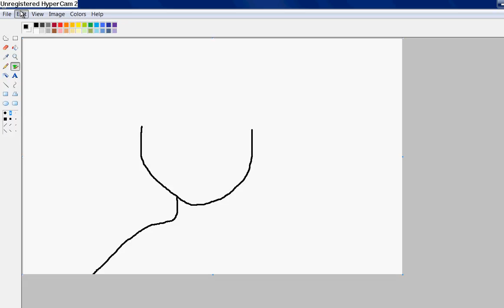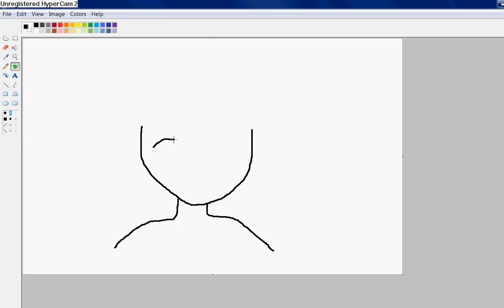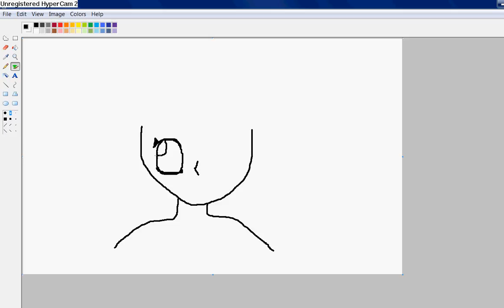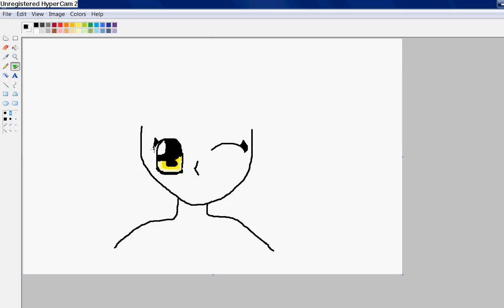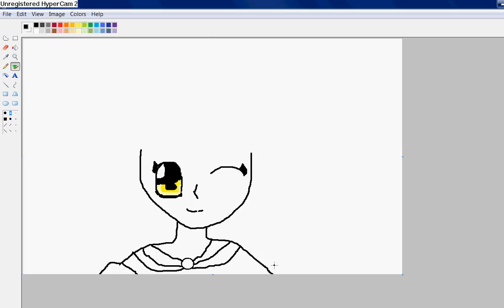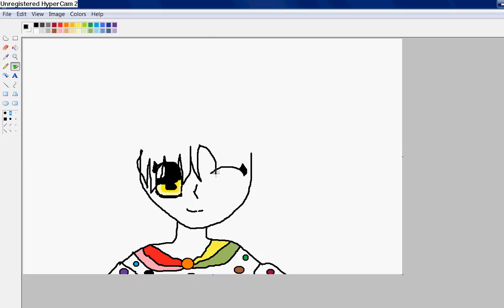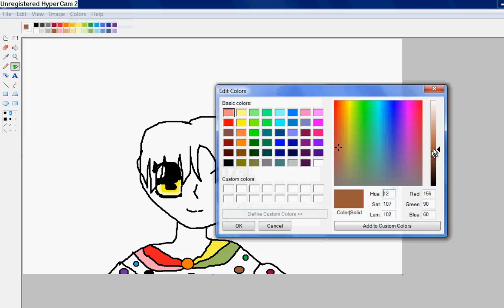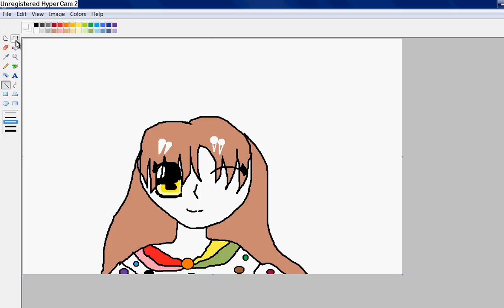How to Draw Anime on MS paint my style part 1.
I DIDNT SAVE THERE IS NOT GONNA BE A PART 2! IM SORRY TOO ALL! :( I FELL SOOO STUPID RIGHT NOW!
How to Draw Anime on MS paint my style part 1. Hope you guys like it!!